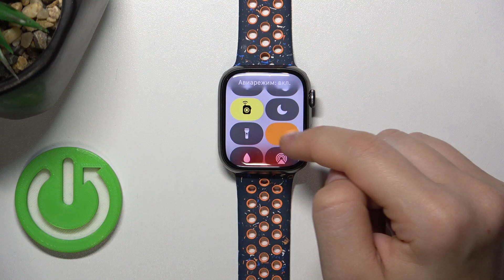Как включить или выключить авиарежим на Apple Watch 9 - Режим в полете на Apple Watch 9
Сегодня мы покажем, как на  устройстве Apple Watch 9 включить авиарежим. Режим в самолете на Apple Watch 9, может пригодиться если вы либо летите в самолете, либо хотите оказаться вне зоны действия сети. Если вам интересно, как включить режим в самолете на Apple Watch 9, то посмотрите внимательно это видео.

Как включить авиарежим на Apple Watch 9? Как включить режим в самолете на Apple Watch 9? Для чего нужен авиарежим на Apple Watch 9?